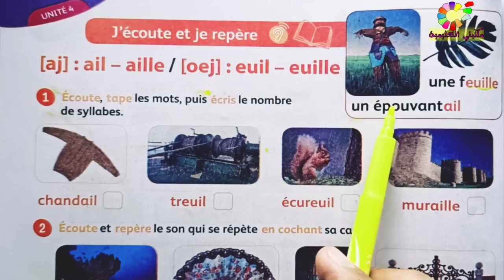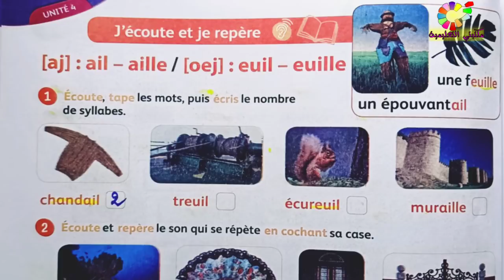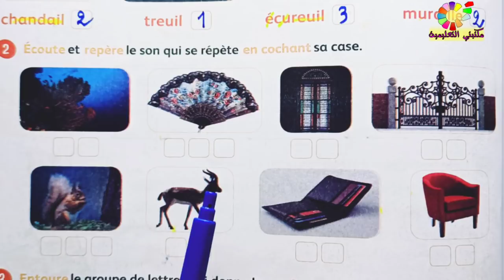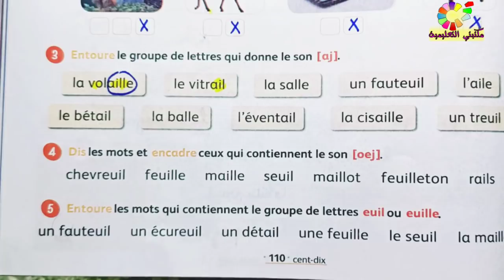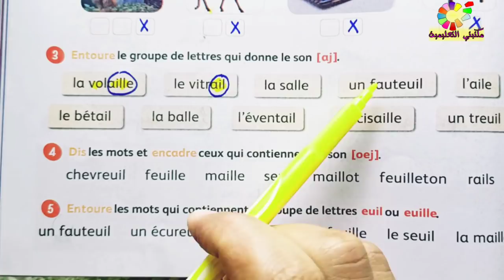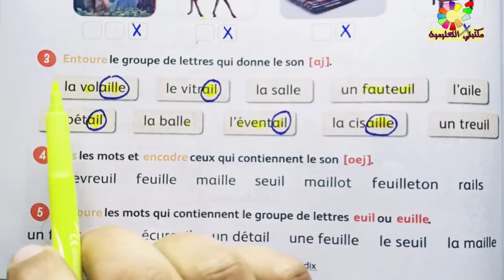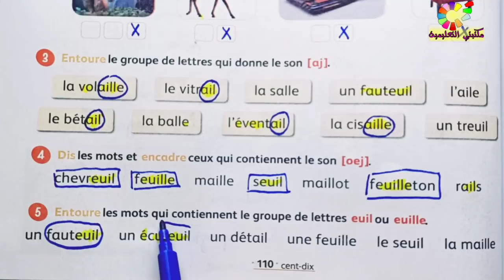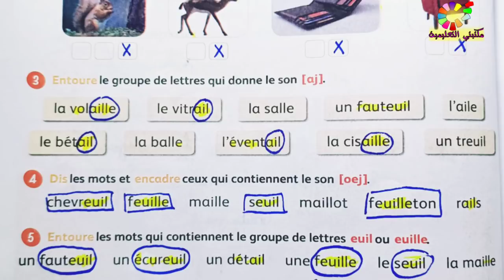ail-aille-euil-euille page 110 Mes apprentissages en français 3AEP